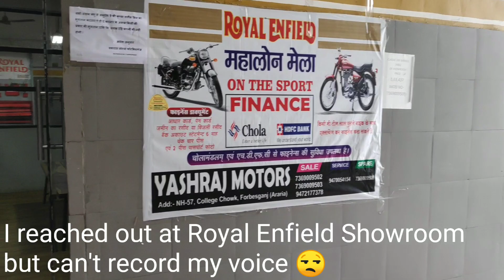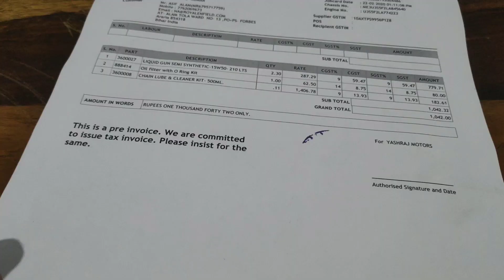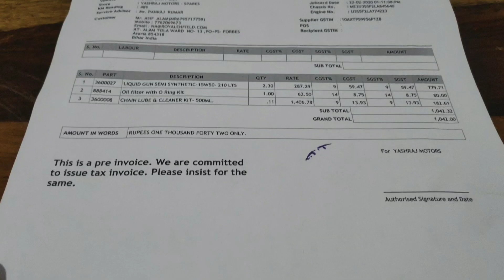Royal Enfield BS6 Classic 350 first service cost ll Stealth Black 350 ll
Hello Guys,

Agar Apko koi Question puchna hai regarding How to Maintain matte colour bike? and how to wash Royal Enfield stealth black.
Toh aap mere Instagram pe mujhse puch sakte hain.

Wavex Matte Polish

Sidebag for Royal Enfield

Best Bass silencer for RE350 stealth black

Best Silencer for RE Gunmetal gray:

Bs6 classic 350 first service.